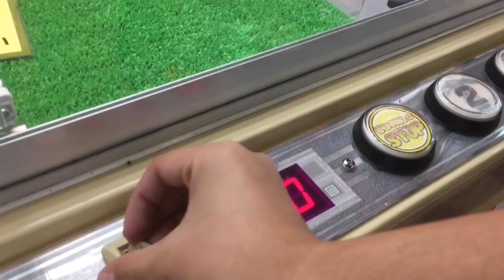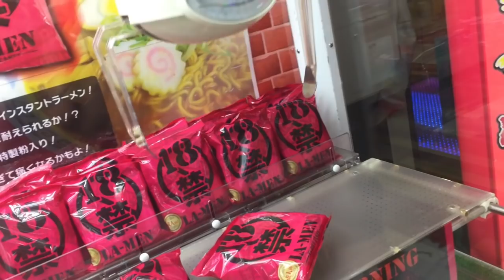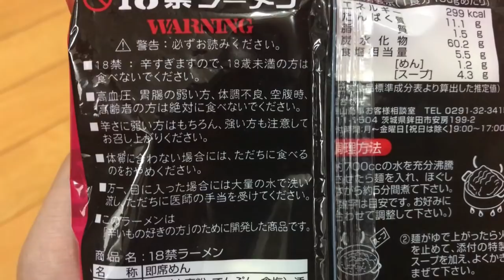（超絶）アダルトな景品がヤバすぎてガチで身に危険がｗｗｗ（UFOキャッチャー）キャッチャー飯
直接行きたい気持ちはめちゃめちゃあったんですが、ほんとに辛さレベルが危険すぎました…

（養分からひとこと）